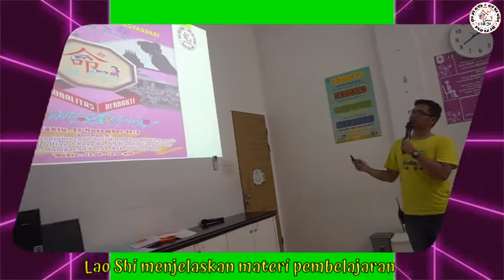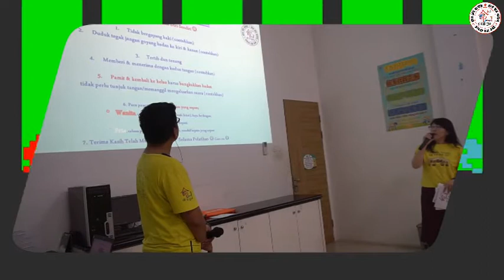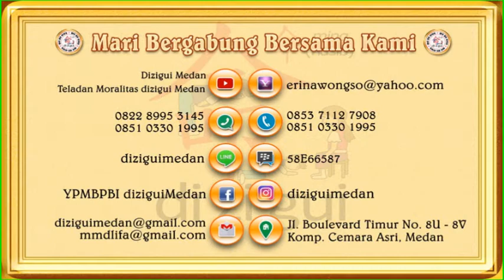KELAS REGULER SABTU, LIAN XI BAN ( Kelas Mengobrol Mengutip dan Berbagi Berlian) 15 Februari 2020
"Seseorang yang mau dibentuk harus banyak belajar tanpa belajar maka dibentuk pun sia-sia"

1. LIAO LIAO KE ( kelas mengobrol mengutip dan berbagi
berlian) Melatih kemampuan berbicara, dan mampu berinteraksi antar sesama

2. LI AN XI BAN (kelas latihan dasar) melatih ketenangan diri dan melatih kedisplinan agar mendapatkan ketenangan.

3. DING BAN (kelas latihan ketenangan) memperdalam dan secara langsung mempraktekkan, memahami untuk mendapatkan perubahan

4. PEI YANG BAN (kelas menciptakan & mempraktekkan ilmu kehidupan) mampu mempraktekkan dan berbagi dengan orang lain, dan pendewasaan diri

5. kelas berbagi kebahagiaan (merangkum buku buku kebijaksanaan) Dimana orang tua juga ikut. memperdalam dan belajar memperbaiki diri

Tersedia kelas pembelajaran dimulai dari masa Kehamilan,
Paud TKA TKB SD SMP SMA Universitas dan Orang
tua, sampai yang berusia lanjut.

video berikut ini adalah LIAO LIAO KE ( kelas mengobrol mengutip dan berbagi berlian)

Terima Kasih
Salam Moralitas